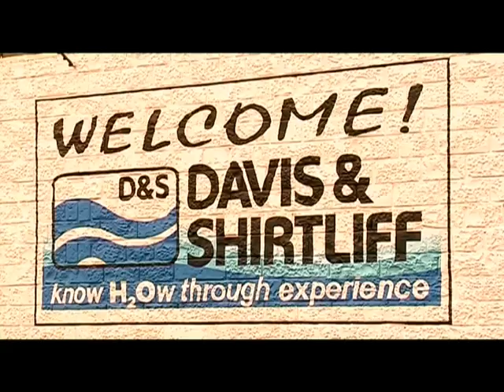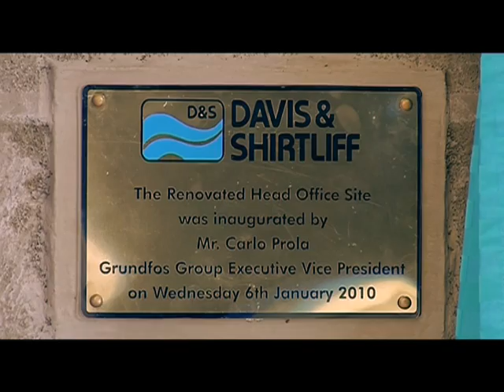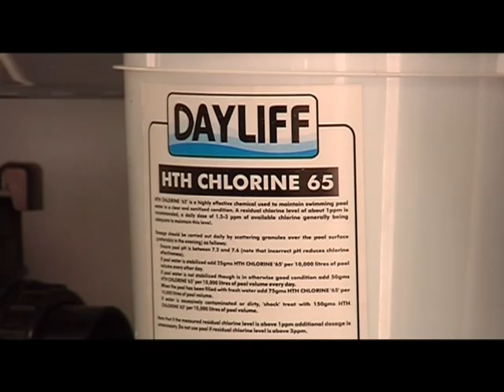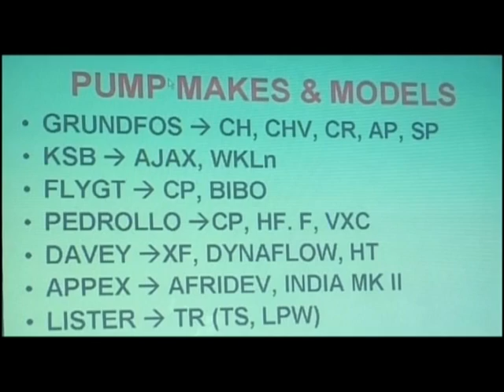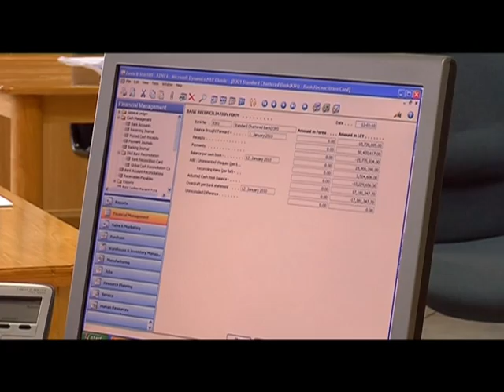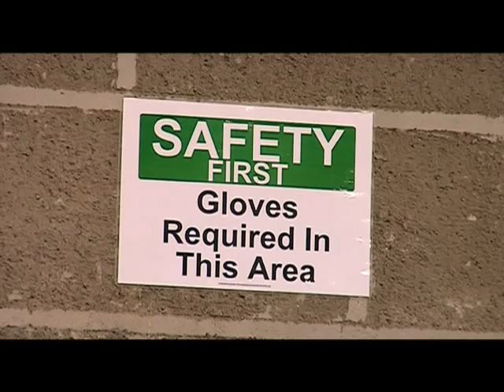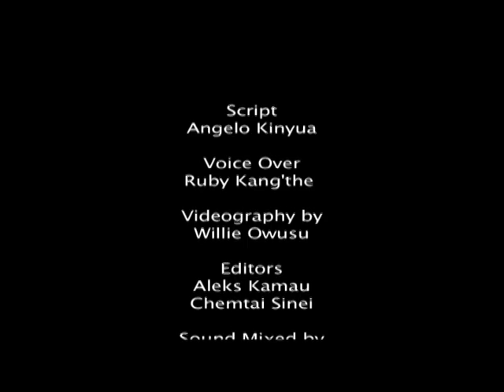Davis & Shirtliff Company Profile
A brief of the Dayliff group operations in the region.